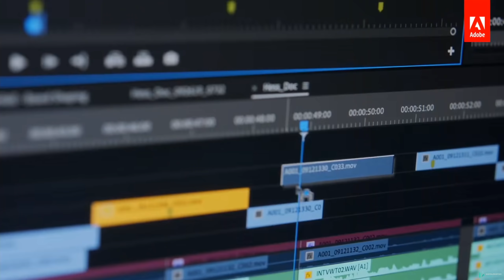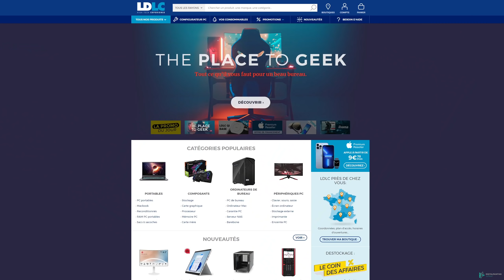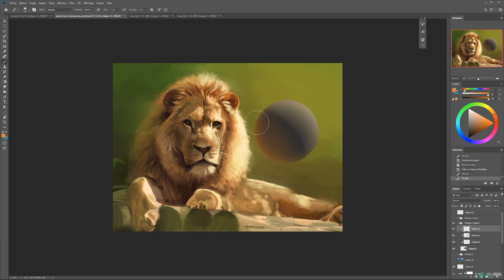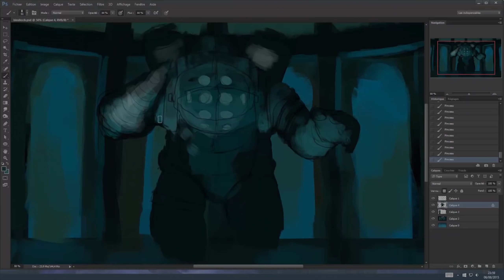CHALLENGE DE CONCEPT ART avec 11 000€ de lots ! (feat PADG)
Touuus à vos stylets, crayons et souris ! Ouvert aux débutants jusqu'aux pros, tout médium autorisé, du 14/03/22 au 14/05/22.

00:00 Introduction
01:48 Trailer et règles
04:37 Les lots à gagner
06:58 Le jury
07:28 Récap' et infos pratiques
10:06 Conclusion